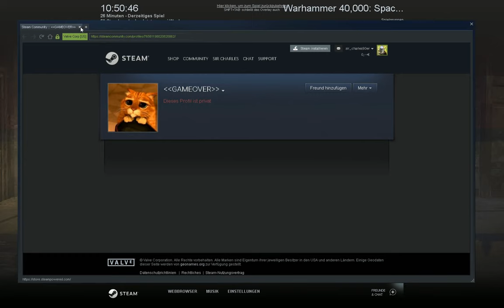Warhammer 40k: Space Marine - Sir Charles vs. Kholm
Watch me fighting the lite version of Kholm in Space Marine.